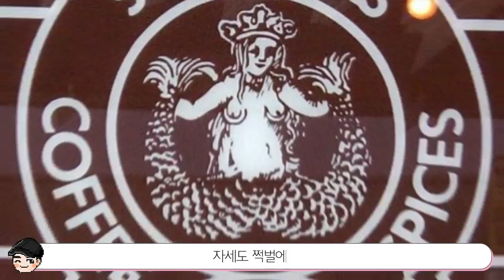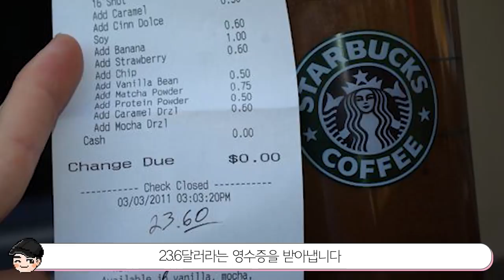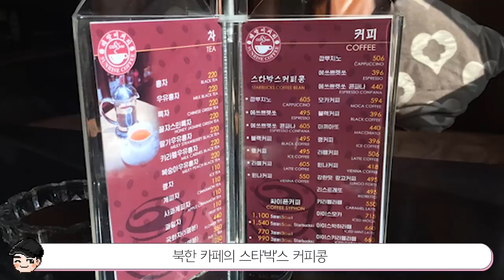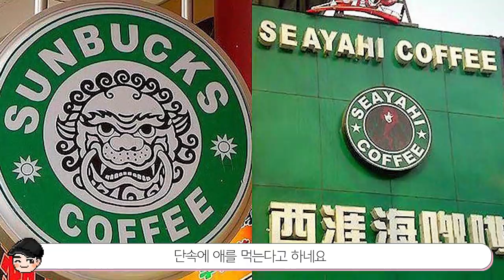[빠퀴2tv] 중국 짝퉁 스벅 ㄷㄷ 스타벅스의 소름 돋는 비밀 top5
놀라운 스타벅스 이야기들!!
역시 중국 은 명불허전이네요